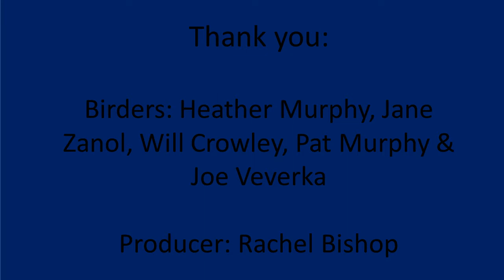Bird Fest 2020 - Meet the Birders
Bird Fest 202 is virtual! Since we can't meet in person with all the guides that make this event happen, watch this video to get to know some of them better and learn something from them.